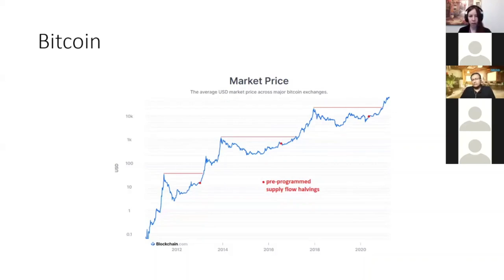Bitcoin and energy consumption: Lyn Alden Schwartzer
Our partner, Rajeev Suri in a chat with Lyn Alden Schwartzer, celebrity investor, and trend decipherer, on Growth vs Value. She explores macros, interest rates, the petrodollar system, emerging markets, growth vs value across asset classes- a highly erudite view of what's happening in the world of markets.

In this short video, she can be seen sharing her view on energy consumption by the bitcoin.